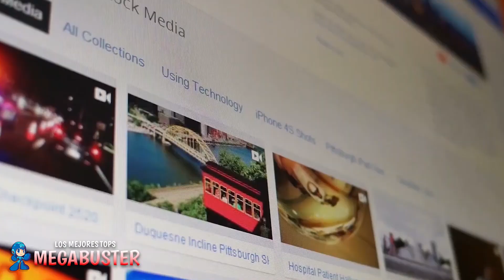6 Elfos Navideños REALES Captados en Cámara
► Canal Bobba

Captados en Cámara en la Vida Real: Jay Hills, Arcade Craniacs, AldosWorld TV,  Jester.